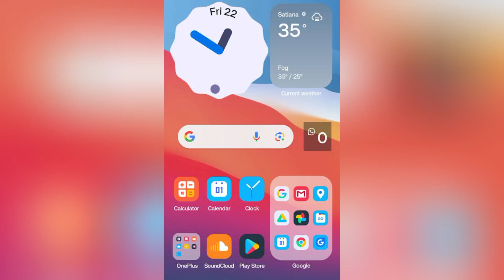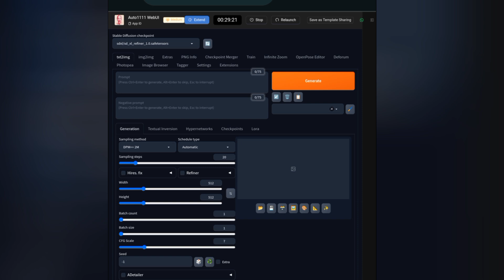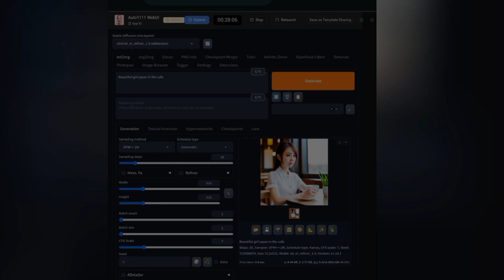Cara menggunakan stable difussion di Android tanpa menggunakan google collab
Dalam video ini, saya akan membagikan cara install Stable Diffusion di Android tanpa Google Colab. Biasanya, aplikasi ini memerlukan spesifikasi komputer yang tinggi, namun kali ini kita akan menggunakan website yang lebih ringan dan praktis. Langkah-langkah lengkap mulai dari akses situs, login, hingga cara membuat gambar dengan Stable Diffusion dijelaskan dengan detail. Tonton video ini hingga akhir untuk panduan lengkapnya!